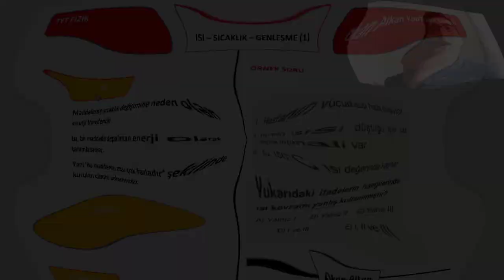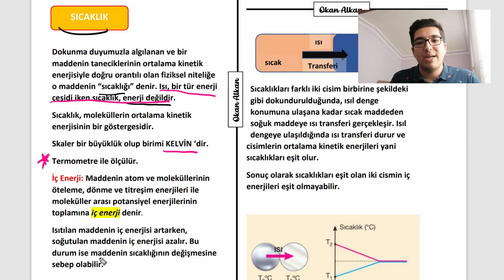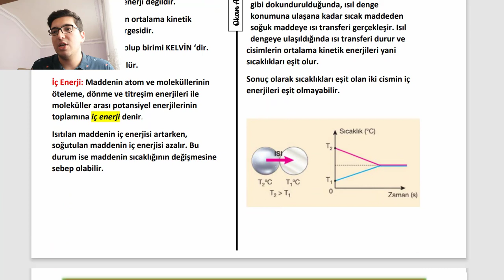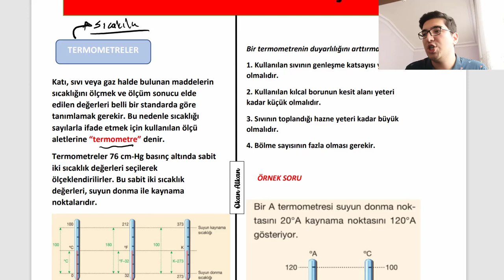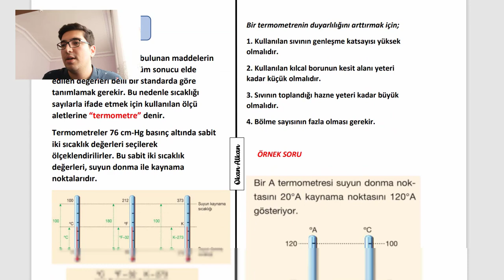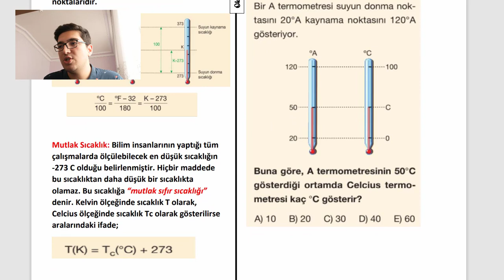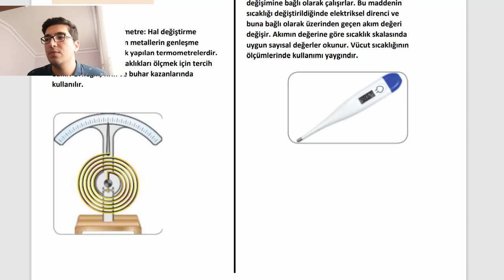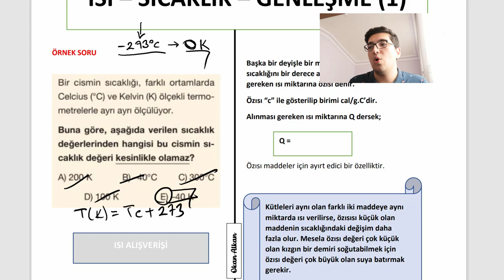TYT FİZİK | ISI, SICAKLIK VE GENLEŞME KONU ANLATIMI (1) + PDF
Herkese selam gençler ben Okan. Bu videoda sizlerle TYT Fizik konu anlatımına son hız devam ediyor, “ISI-SICAKLIK VE GENLEŞME” konusunu ele alıyoruz. Biraz teferruatlı olan bu konuyu birkaç videodan oluşan bir seri halinde işleyeceğiz. Isı sıcaklık ve genleşme konu özeti, ısı sıcaklık ve genleşme formülleri, ısı sıcaklık ve genleşme soru çözümü, ısı sıcaklık ve genleşme ders notları içeren serinin ilk videosu umarım sizler için faydalı olur. Destekleriniz kanalın gidişatı ve benim motive olmam açısından oldukça önemli.
Videoda hazırlanırken yararlanılan kaynak: Karaağaç Başlangıç TYT Fizik konu anlatım fasikülleri ve Palme Yayınları TYT Fizik konu anlatım kitabıdır.

Merhaba ben Okan Alkan. Kendi ismimde oluşturduğum YouTube kanalımda fizik bilgimi paylaşıyorum. Fizik bilindiği üzere öğrencilerin korkulu rüyasıdır ve öğrenmek için bir hayli üzerinde çalışmak gerekir. Eğer siz de fizik öğrenmek istiyor ve nereden başlayacağınızı bilmiyorsanız doğru adrestesiniz demektir. Unutmayın ki fiziği anlamıyorsanız yanlış hocadan ders almışsınız demektir.